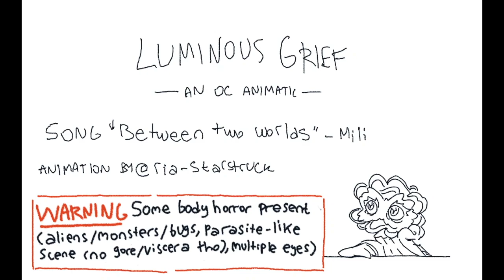luminous grief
Was originally going to wait to post this but tumblr poll results convinced me to post a couple days early 🙄 have at ye, I suppose

I've been working on this one on and off for a while, ever since i heard mili's between two worlds, I found it a perfect fit both for my ocs and for hollow knight stuff. So this means hopefully there's more hk things to come soon!

I wanted to do a few things differently with this one but if I kept nitpicking i figured i'd never post it and move on to cooler things, so here i guess!! whatever!!!

I've been rotating these fellas in my head for a good long time. Hoping to do more stuff with them, in the meantime I post about them every now and then on my tumblr, ria-starstruck!

song is mili's between two worlds